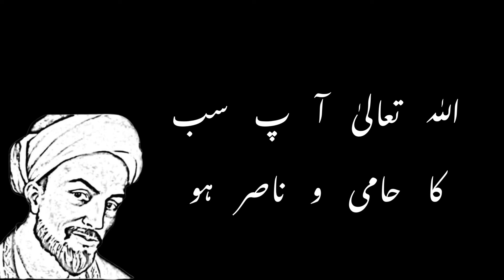Ehsaan Faramosh Admi Se Nimtane Ka Tareeka | Matlabi Admi | Suno Kahani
Assalam O Alikum, Welcome to "Suno Kahani" YouTube Channel. The presenter is an Engineer, Reader, Books collector, and an avid reader of books with special interest in history. The purpose of this Channel is to spread knowledge and information in an interesting way.